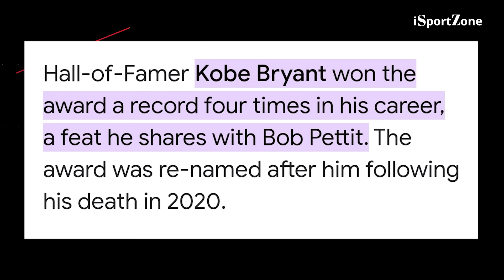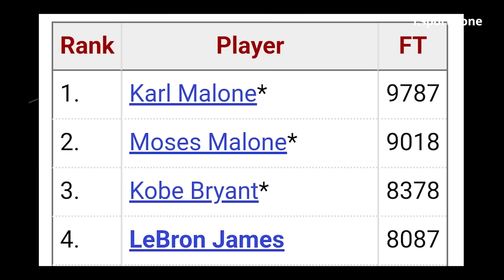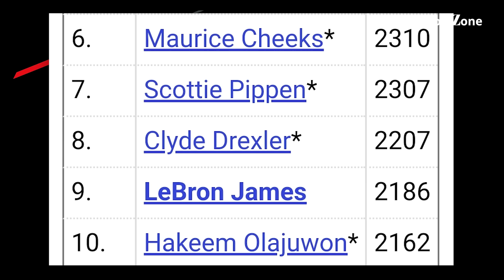10 RECORDS na Puwedeng Mabura ni Lebron James sa Kaniyang 21st Season.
Heto ang 10 record or milestones na puwede mabura ni Lebron James sa padating ng NBA season, ang ika-21 season ni Lebron.

Kumita habang naglalaro sa Epoch Game.
Download link sa ibaba. Install to get your FREE coins.